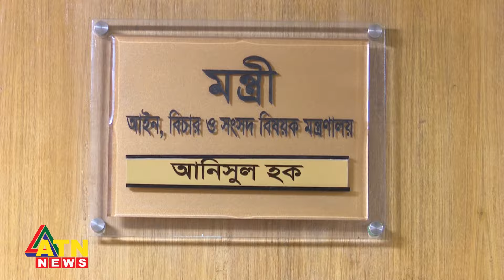দেশে কূটনৈতিক সমস্যার আশঙ্কা নেই জানিয়েছেন সরকারের মন্ত্রীরা | ATN News